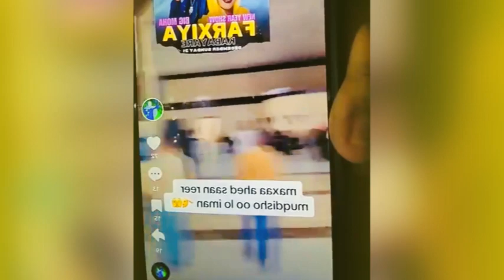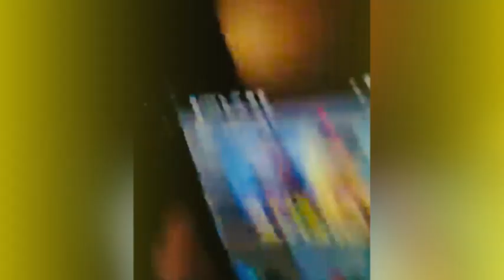Xerta Sheikha oo ka hadlay Ceebti Farxiyo Kabayare Xalay Showgi Muqdisho ku qabsatay iyo sir Culus